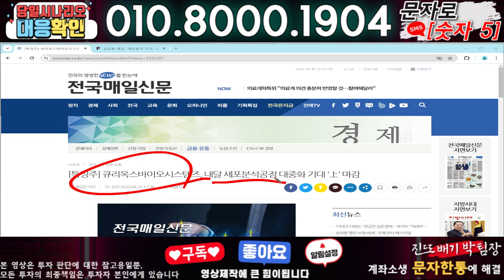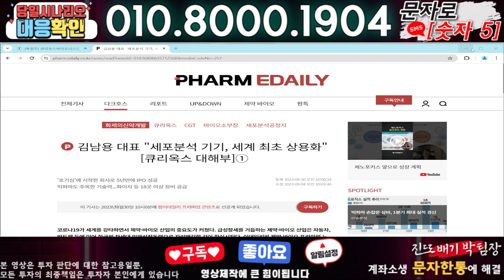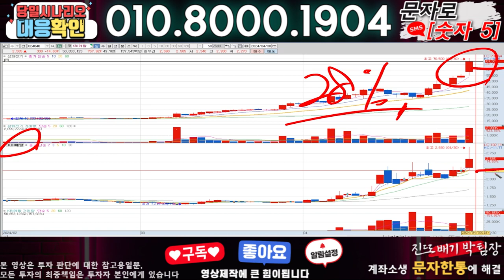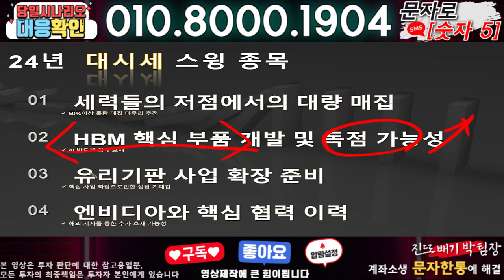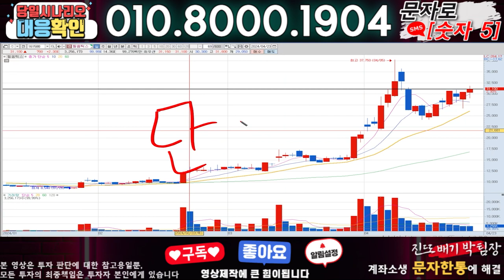큐리옥스바이오시스템즈 ) 3분전 기습속보-공식입장발표!! 무슨일인가?